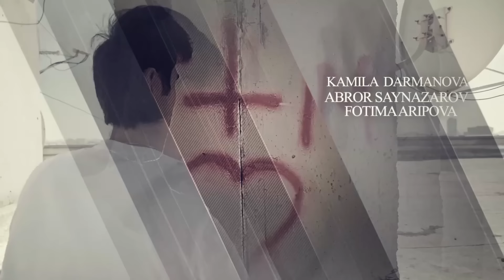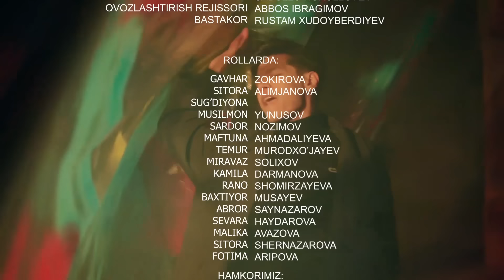"Сарвиноз" сериал (45 серия)